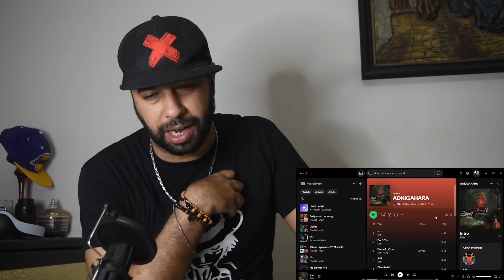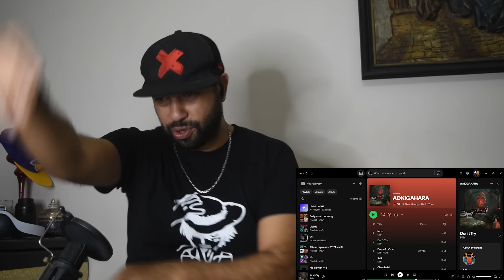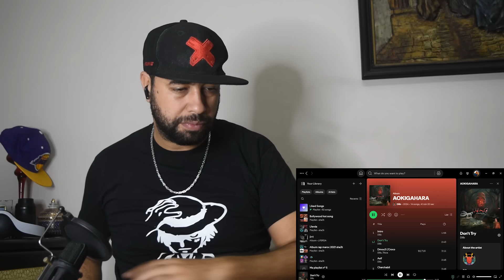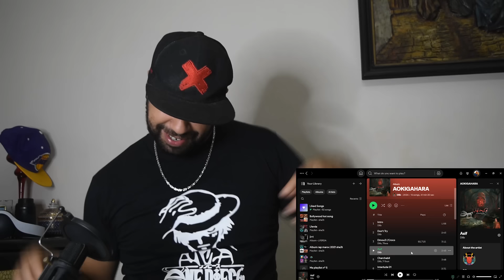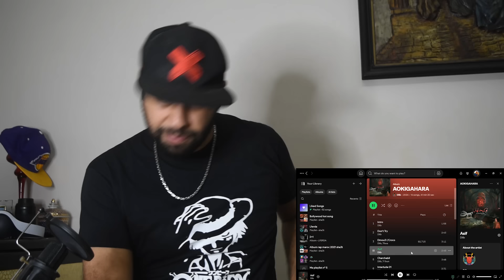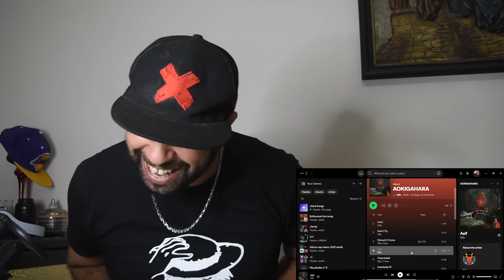Diib album aokigahara reaction part 1